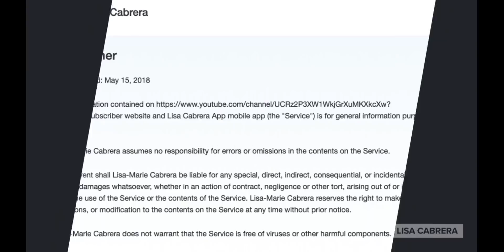Derek Chauvin Will Be Tried Separately In The George Floyd Case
Video Credit:  CBS WCCO Minnesota 4